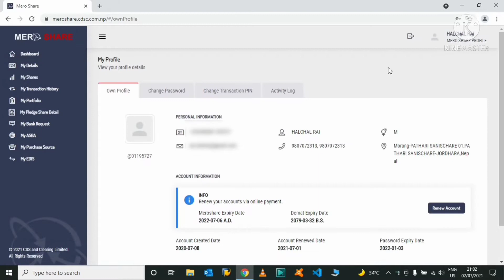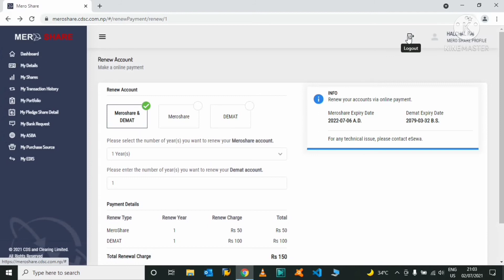How to renew demat account and meroshare account in Nepal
Hi friend
I am going to teach you in this video “How to Renew Demat and Mero Share Account”

Kasari Demat khata renew garne